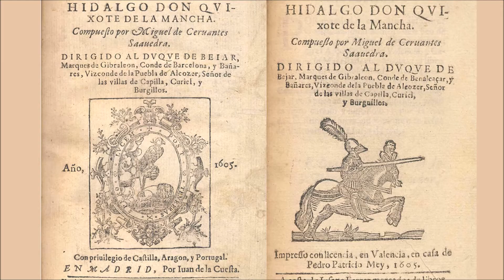16 de enero de 1605